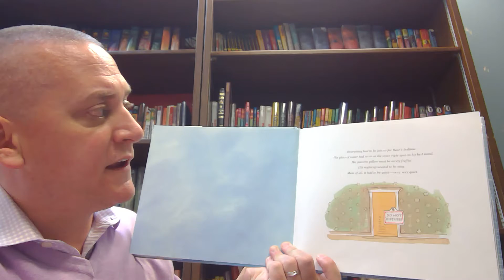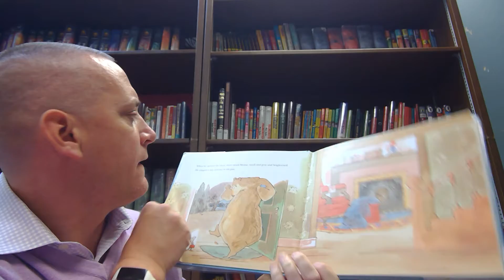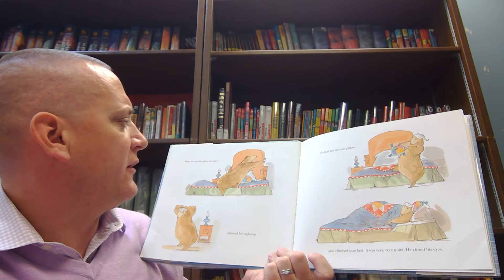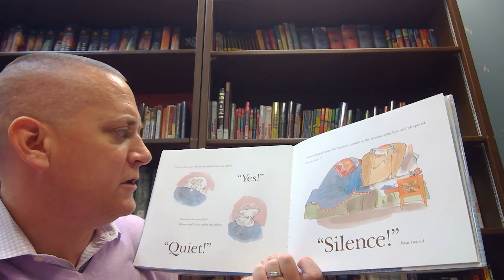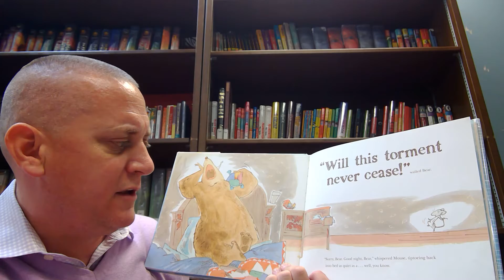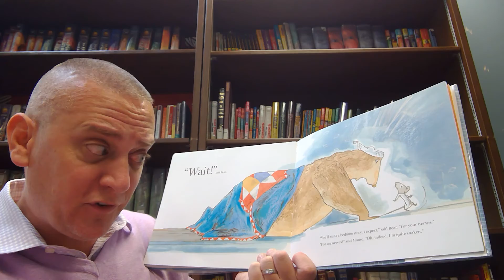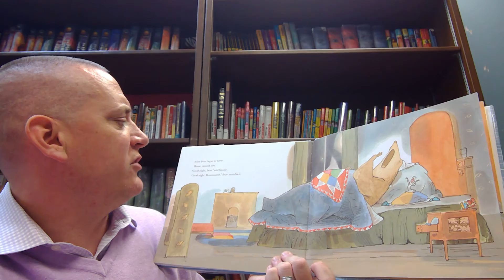Mr. Lohn Reads A Bedtime For Bear